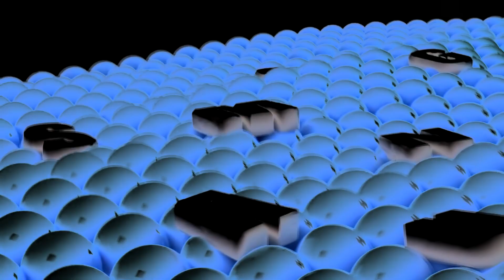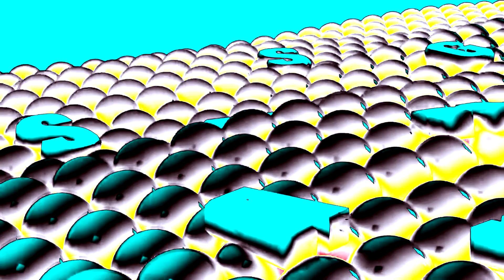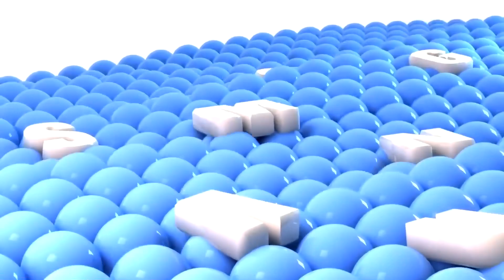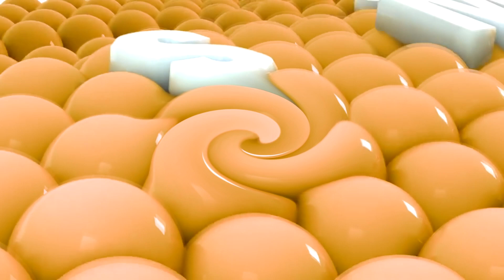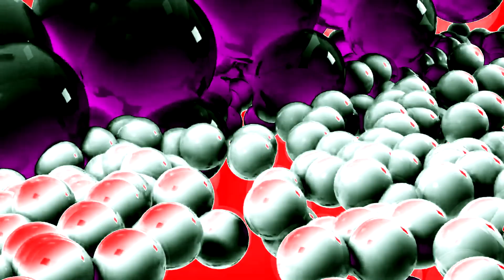(REMAKE) Samsung Logo Balls Effects #435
Mega Legendary Gift For @RafEsqruevel2014

List:
Original
G-Major 4
CoNfUsIoN
CoNfUsIoN G-Major 4
Chorded
Not Sure What I Did To X
Black & White Chorded
AquamarineGreenFlangedSawChorded
Poorstretched
JSVEChorded
Sick X
For Drums
Scawy X
Group
Scariest X Ever
I Broke X
Canal Alex Duran Chord
Low Voice
Adagio Dazzle FlangerSaw Chorded (Agaio Dazzle Flanger Saw Chorded)
Old School
Droplets
Loudness
Having Some Problems
Power Robot
DarkGreenChord
Evil Chord
Crying X
Deaf X
Power
Conga Busher
BloodChorded
For Drums 2
G-Major
Helium
Heavenly Power
Scan
Organ Chord
ElderlyChorded
Sponge
Feels Dizzy
Glori Urban's Weird Effect
Angry X
Loud Ear Bleep
DMA
Mirror And Other
Elderly
Not Scary
Luig Group
G-Major 7
Does Respond
Kyoobur9000 (9K)'s G-Major

Note: How To Make ElderlyChorded

Gradient Map: Videoup V1 Or (Spot 1. B: 200)
IL Vocodex: Chord (PWM Change To Elderly)